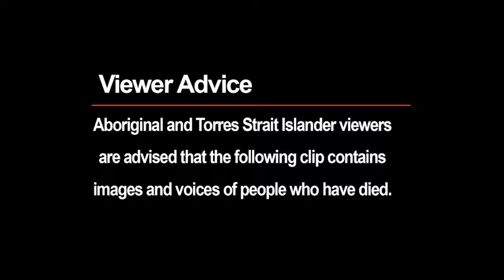Baryulgil NSW Asbestos Pollution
Video Source: ABC

Despite the dangers of Asbestos being known since 1898, the handling of this very dangerous fibrous silicate mineral and the manufactured products was not known to the broader public until the 1970s when the official death toll began to rise and the public started to ask questions about how much the James Hardy company knew, and when it knew, about the deadly legacy of asbestos.